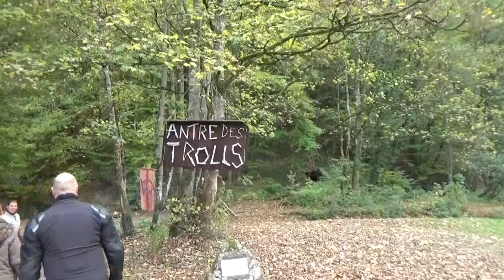Domein de Grotten van Han, l'Antre des Trolls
Tijdens Halloween in 2018 konden we naast de grotten ook nog een bijzondere grot ontdekken op het domein van de Grotten van Han. We nemen samen met jullie een kijkje in de l'Antre des Trolls...